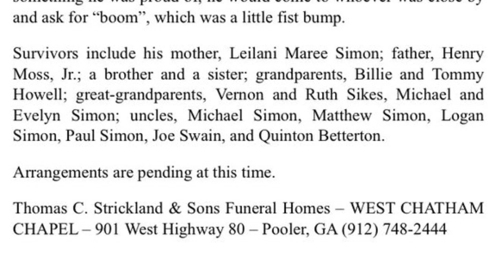Quinton Simon's Obituary 😔💔